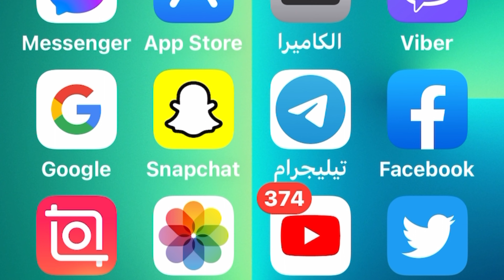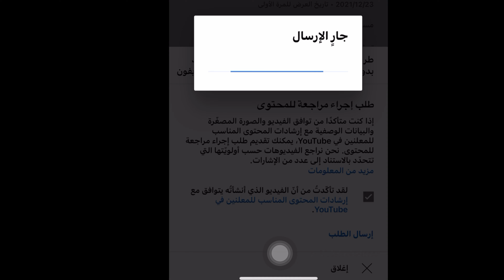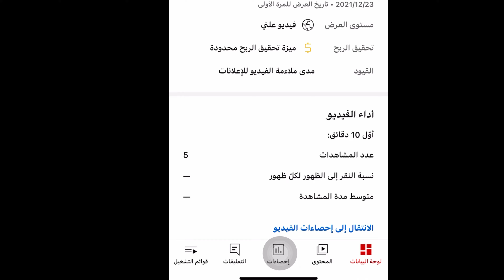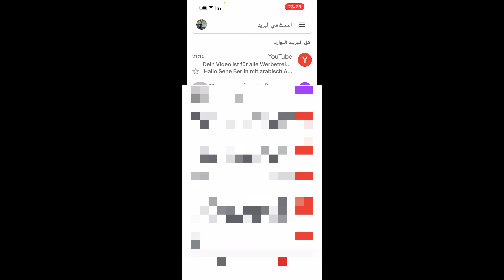حل مشكلة الدولار غير ملائم للمعلنين / حل مشكلة الدولار الاصفر / تحويل الدولار الاصفر الى الاخضر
تحويل علامة الدولار من الاصفر الى الاخضر في الايفون 13